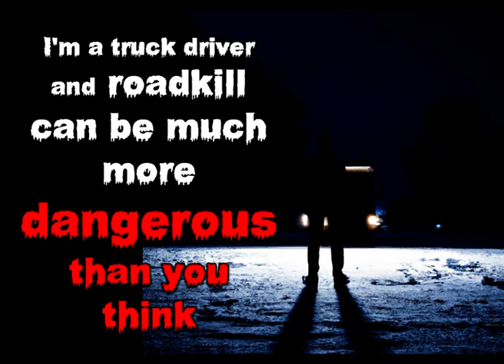I'm a truck driver and roadkill can be much more dangerous than you think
When you think of getting a job as a truck driver, think again

CREEPYPASTA #37 - Title: I'm a truck driver and roadkill can be much more dangerous than you think

Credits to u/Horror_writer_1717

Author of 'Dark Tales of Cryptids and Park Rangers'

Horror stories - scary stories - Ghost stories